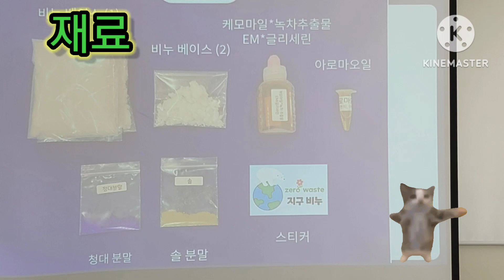친환경 비누 만들기 이서준